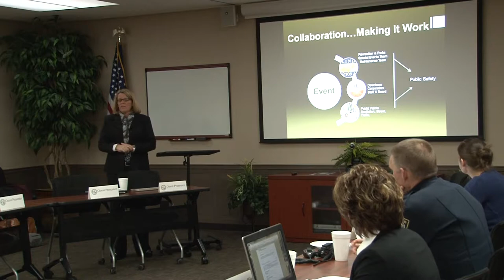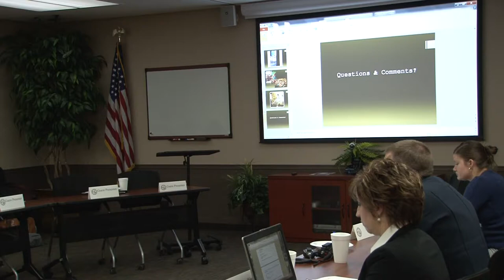3 3 14 Work Session